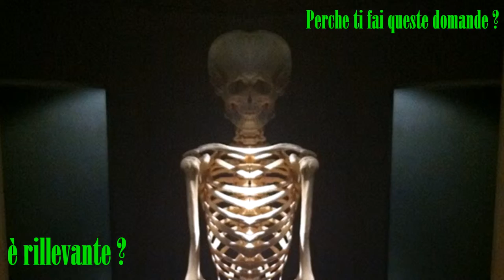Gli alieni esistono ?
Gli alieni esistono ? (Riflessioni)